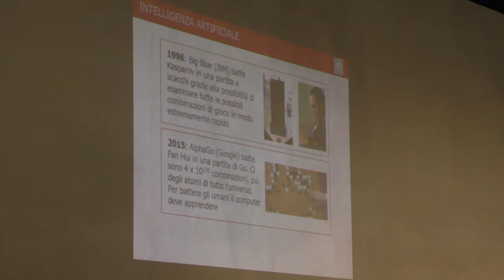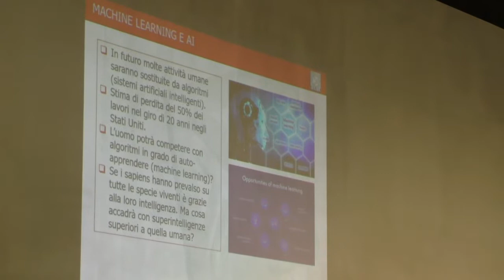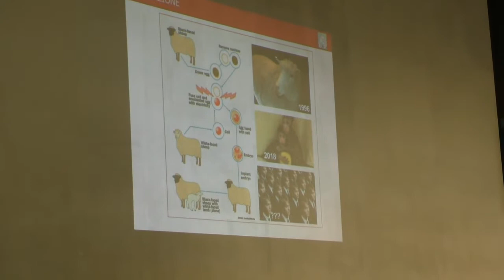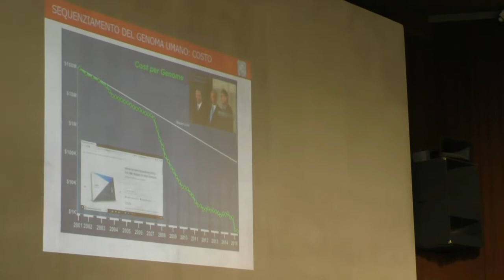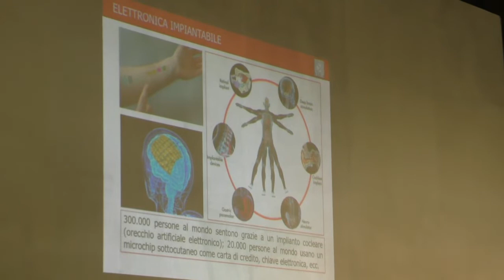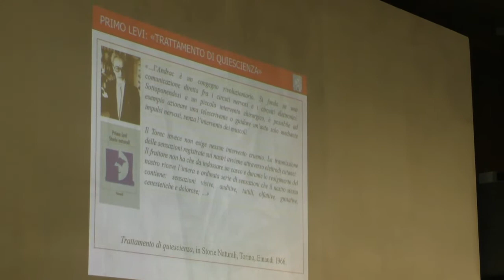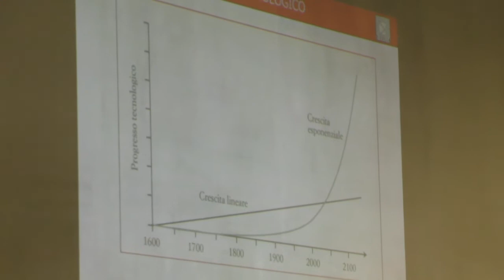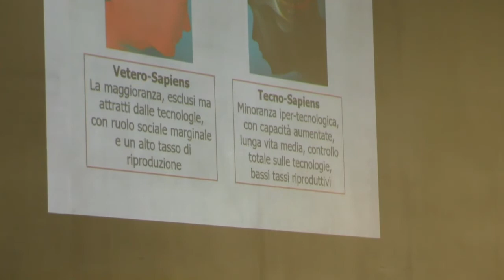L’ULTIMO SAPIENS – viaggio al termine della nostra specie.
Misano 11 ottobre. Gianfranco Pacchioni
Immaginiamo un futuro in cui sapiens supertecnologici controlleranno, con le loro intelligenze aumentate, il mondo; mentre altri sapiens desueti, saranno relegati a un ruolo marginale. Uno scenario solo fantascientifico? Oggi l’intelligenza artificiale, le neuroscienze, le nanotecnologie, la genetica modificano in modo sempre più vertiginoso il rapporto tra l’uomo e la natura. Nella storia dell’umanità sta succedendo qualcosa che potrebbe condurre alla fine dell’Homo sapiens.

Pacchioni ci introdurrà tra le pieghe di uno scenario tanto avvincente quanto inquietante: quello del nuovo ecosistema – mai visto prima – in cui vivranno i nostri discendenti. Saremo in grado di fermarci in tempo nella nostra corsa col turbocompressore verso le Colonne d’Ercole, come si chiedeva Primo Levi? Cosa siamo dunque e cosa stiamo diventando? “Homo faber fortunae suae”, dicevano i latini, l’uomo è artefice della propria sorte. Non ci resta che scoprire quale.

Gianfranco Pacchioni è Prorettore alla ricerca nell’Università di Milano-Bicocca, dove è stato direttore del Dipartimento di Scienza dei materiali. Per le sue ricerche ha ricevuto numerosi premi internazionali, fra cui L’Humboldt Award e la medaglia Pascal della European Acamedy of Sciences. Ha tra l’altro pubblicato “Idee per diventare scienziato dei materiali” (2006) e “Quanto è piccolo il mondo” (2008), entrambi con Zanichelli, per il Mulino “Scienza, quo vadis?” (2017) e Ultimo sapiens . viaggio al termine della nostra specie (2019)